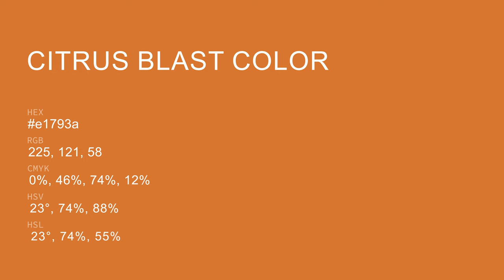Citrus Blast color e1793a hex color - Orange color - Cool color e1793a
What color is Citrus Blast ? e1793a hex color - Orange color - Cool color e1793a

Hex e1793a Color Code is also known as Citrus Blast color.